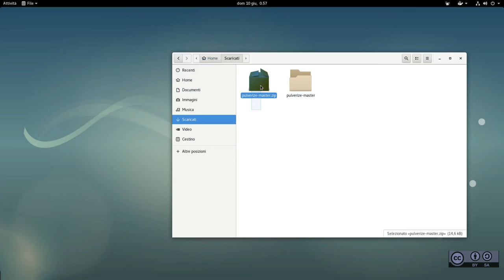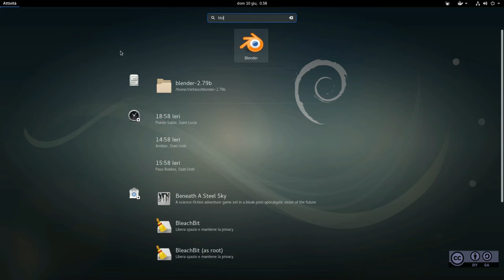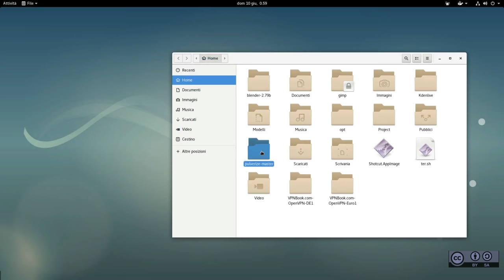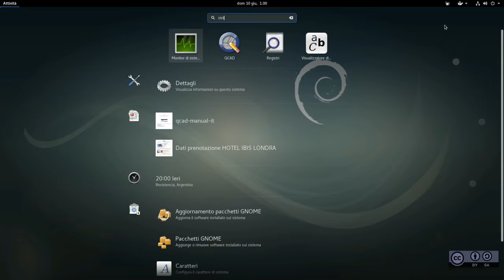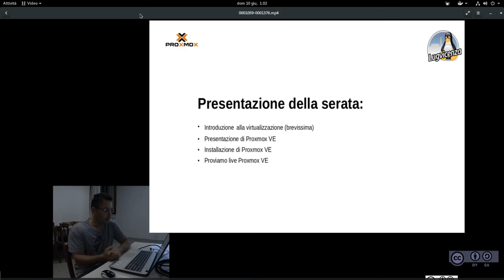Blender VSE, renderizzare con tutta la CPU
Pulverize.php è uno script che consente di usare tutta la potenza della cpu durante il rendering in Blender VSE, in questo tutorial vediamo i passaggi per poterlo utilizzare.